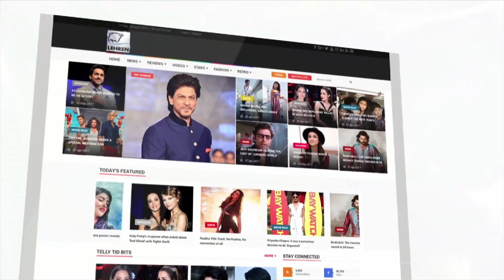Zubair Khan Gives Waring To Ajaz Khan | Bigg Boss 11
Zubair Khan lashes out at Ajaz Khan's viral video supporting Salman Khan. Bigg Boss 11 contestants Zubair openly blackmails Ajaz Khan. Take a look.